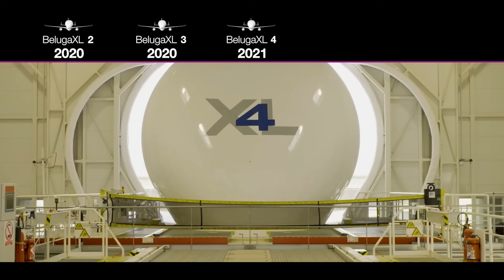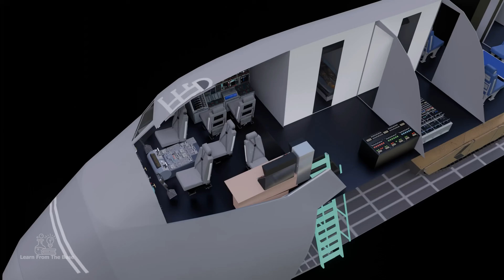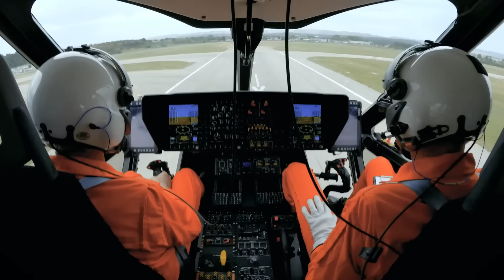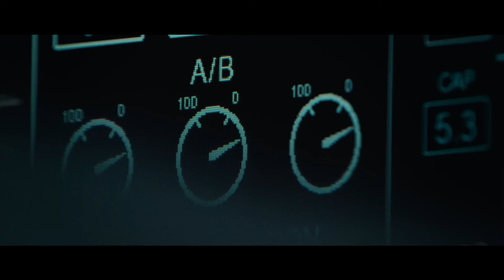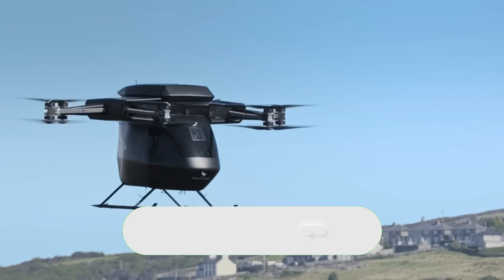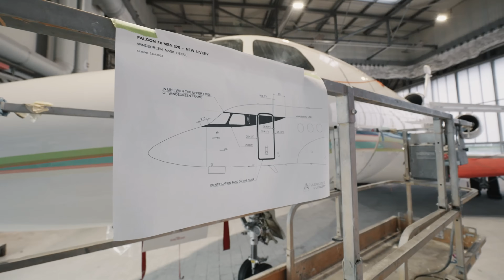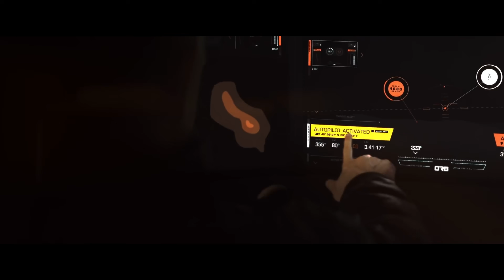The Plane That Will Change Travel Forever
00:00- INTRO
00:19- BelugaXL
01:14- P-791 Airship
02:13- ICEYE SAR Satellites
03:10- C-5 Super Galaxy
04:06- Airbus Racer
04:59- Solar Impulse 2
05:57- Boom Supersonic
07:00- Vertical Aerospace VA-2X
08:04- Sky Cruise
08:54- NASA's Next Mars Helicopter Mission
09:51- Odys Aviation's
10:49- Falcon 7X
11:54- Orb Nomad
12:54- Archer’s Midnight
13:51- Stratolaunch Talon-A
14:52- Spacex Heavy Moon Base